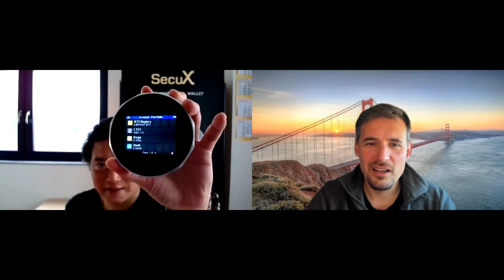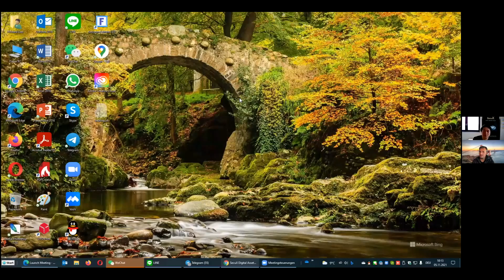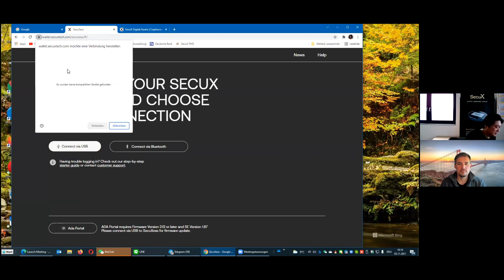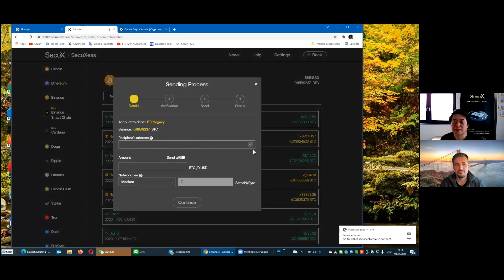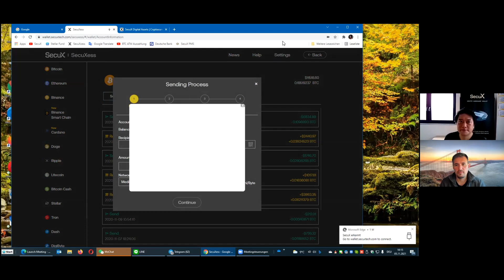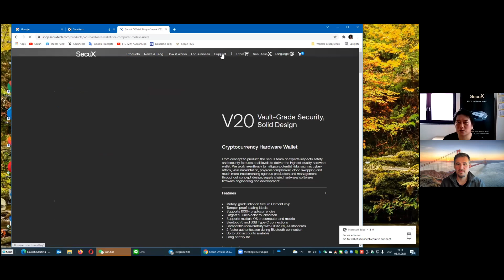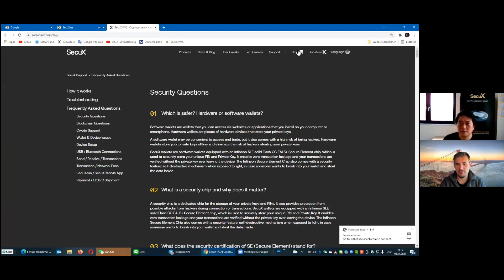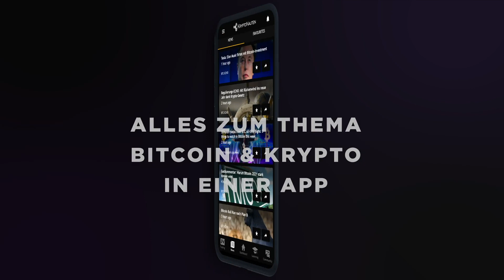Vorstellung SecuX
Buzz5 spricht mit Howard von SecuX. SecuX war auch Aussteller auf der Crypto-Rockstars-Cruise. Hier seht ihr die aktuellen Produkte.

▬▬▬▬▬▬▬▬▬▬▬▬ Unsere Konferenz ▬▬▬▬▬▬▬▬▬▬▬▬

NÄCHSTE Konferenz: 16. Oktober 2021 in Köln auf dem größten Event-Schiff Europas!

▬▬▬▬▬▬▬▬▬▬▬▬ Chat-Gruppen ▬▬▬▬▬▬▬▬▬▬▬▬

▬▬▬▬▬▬▬▬▬▬▬▬ Social Media ▬▬▬▬▬▬▬▬▬▬▬▬

▬▬▬▬▬▬▬▬▬▬▬▬ Basic-video Playliste ▬▬▬▬▬▬▬▬▬▬▬▬

▬▬▬▬▬▬▬▬▬▬▬▬ Ref.-links (Börsen) ▬▬▬▬▬▬▬▬▬▬▬▬

▬▬▬▬▬▬▬▬▬▬▬▬ Mail-Kontakt ▬▬▬▬▬▬▬▬▬▬▬▬

▬▬▬▬▬▬▬▬▬▬▬▬ Unsere Mission  ▬▬▬▬▬▬▬▬▬▬▬▬